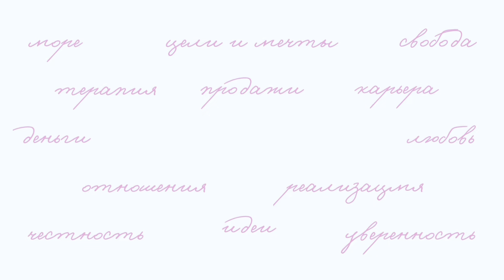Мы купили квартиру! 🏠💖 Румтур и ипотека 6%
Пост в тг с подробными расчетами: КАК  ЭКОНОМИТЬ 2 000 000р НА ИПОТЕКЕ? 🏠💸

Соц.сеть с картинками: evseeva_agent
🎨 дизайнер
Соц.сеть с картинками: kalinina_home_staging

Тайм код:
00:00 - начало
00:30 - мы купили квартиру
01:15 - обзор квартиры
02:55 - это ОН купил квартиру
04:00 - купили квартиру до брака. Почему?
07:00 - ипотека 6%
07:30 - бесплатный риелтор
09:00 - почему мы взяли дизайнера